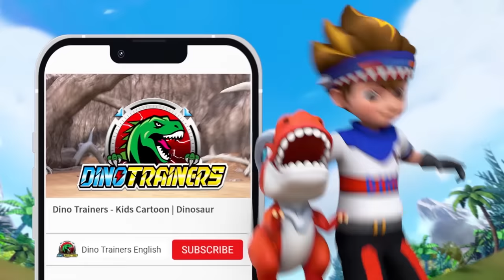⭐️New⭐️Dino Trainers Season 2 | EP21 The New Challenge on Dino Island | Dinosaurs for Kids | Cartoon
Ritchie and others came to the Sunlight Hall to accept the test. The curator, Frank, arranged a task for Ritchie to investigate the cause of dinos’ commotion on the Dino Island.Ritchie, Howell, and Hardy came to the island and were surprised to find that the dinosaurs on it were all huge dinos.